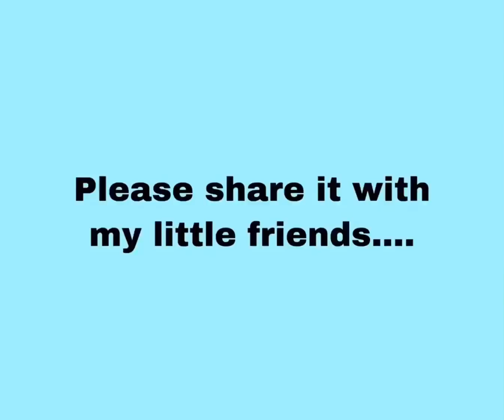Surah Al-Ikhlas/সূরা ইখলাস/Quran for kids/Arwa